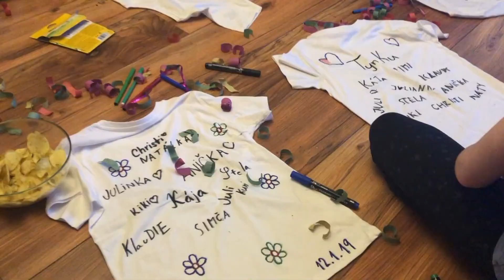PŘIJELA JSEM JAKO NAROZENINOVÝ DÁREK! | TynaKu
Chceš abych letos přijela ještě na jednu narozeninovou oslavu? Tak video sdílej, možná to budeš právě ty! :)

Časté otázky:

Jak se jmenuješ? Kristýna Kuttová
Na co natáčíš? Na Nikon d3400 nebo Go-pro hero 4
V čem stříháš videa? Sony vegas pro 15
Kolik ti je let? 18 let
Kde bydlíš? Západní Čechy

Musical.ly / Tik Tok: tynaku
Fanpage na facebooku nemám a soukromý potvrzuji jen lidem co znám:P